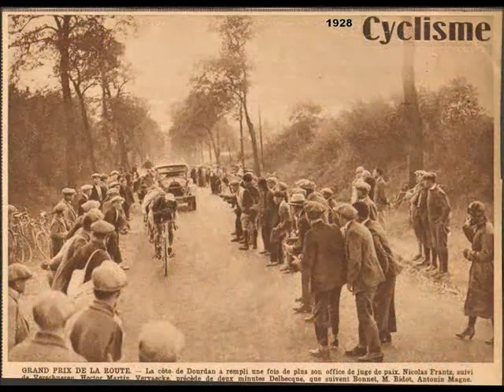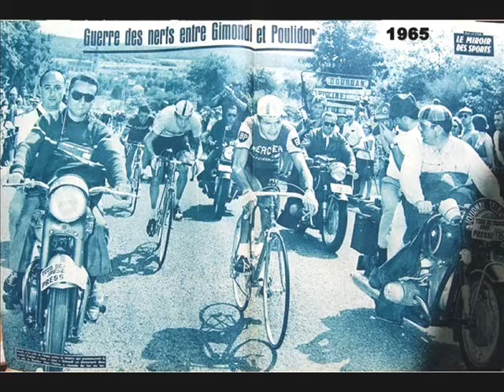La cote de Dourdan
La célèbre côte de Dourdan où tant de courses se sont jouées avant l'arrivée à Paris.
La bicyclette musique de Francis Lai